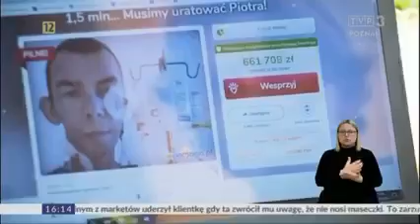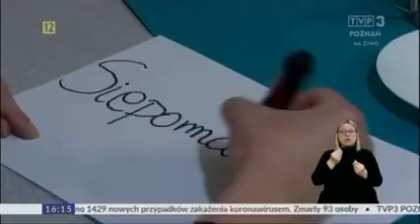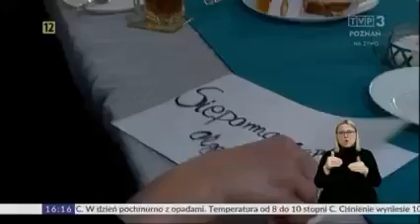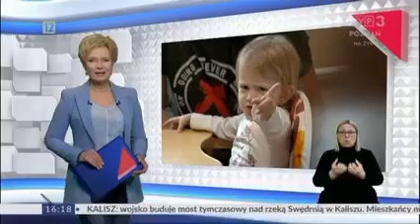O Oldzi w Telekurierze